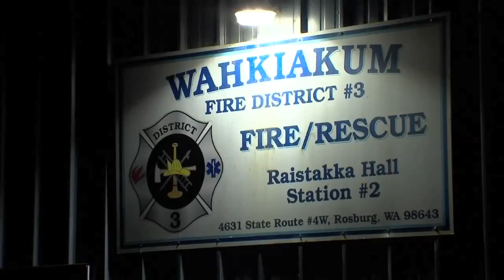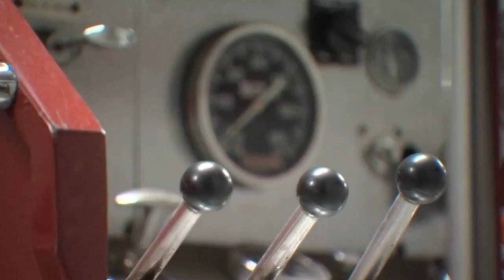Thieves steal tools, ambulance from SW Washington fire station